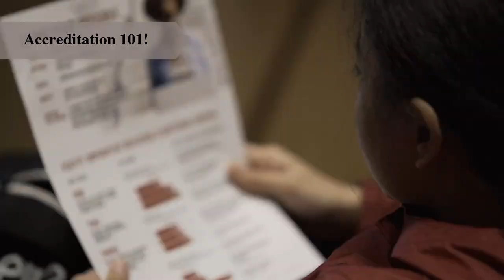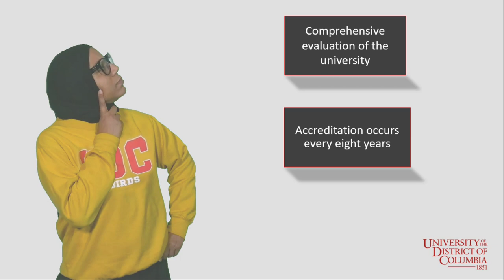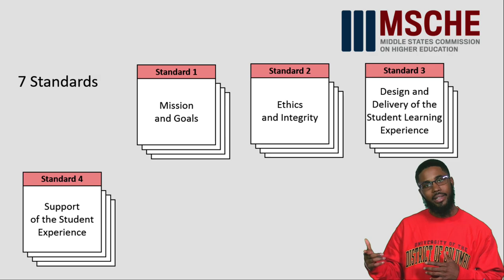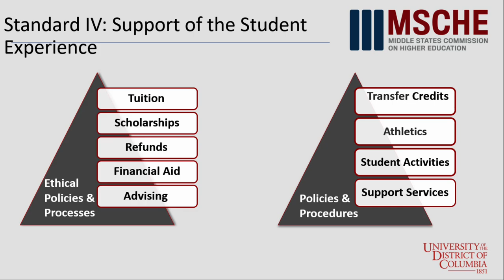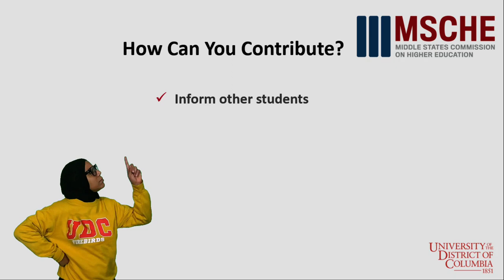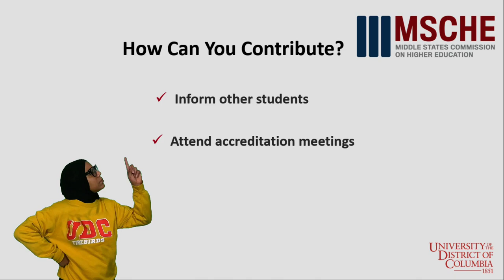Accreditation 101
The University of the District of Columbia is preparing for its’ self and peer assessment—a process called accreditation. The purpose of accreditation is to validate  UDC's academic quality and the continuous improvement of academic quality as well as public accountability. This video provides an overview of the basic elements of accreditation.